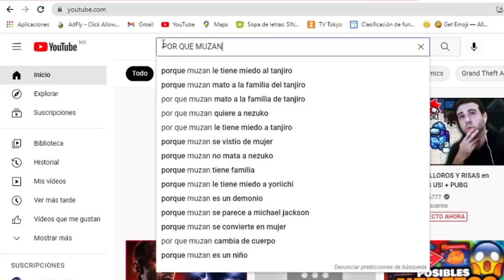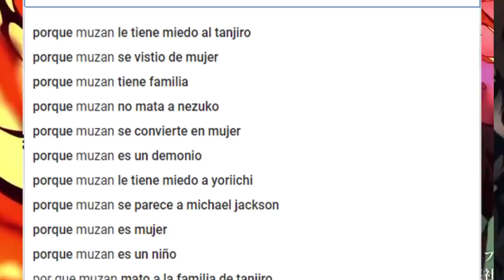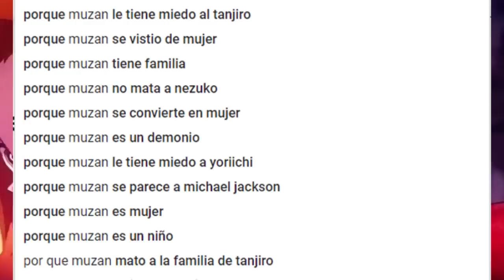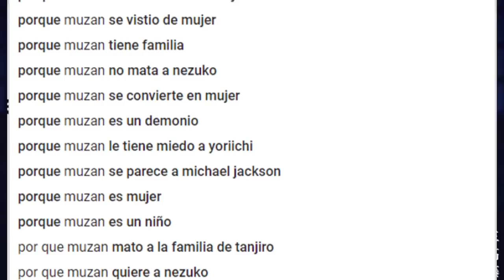PORQUE Muzan le Tiene MIEDO al TANJIRO ??😈 Tiene Familia ?? PREGUNTAS mas BUSCADAS Kimetsu no Yaiba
HOLA AMIGOS LES TRAEMOS UN NUEVO VÍDEO ESTA VEZ CON LAS PREGUNTAS MAS BUSCADAS EN YOUTUBE CON RESPECTO A MUZAN , DEJENME SU OPINIÓN EN LOS COMENTARIOS.